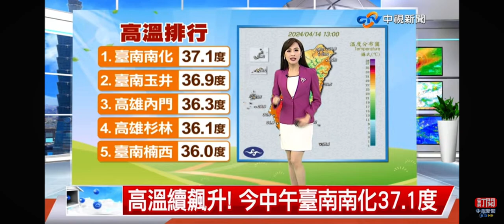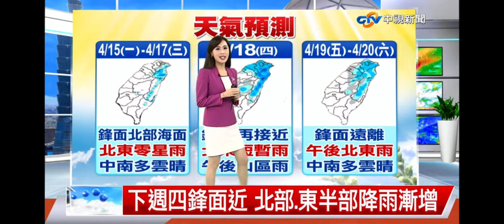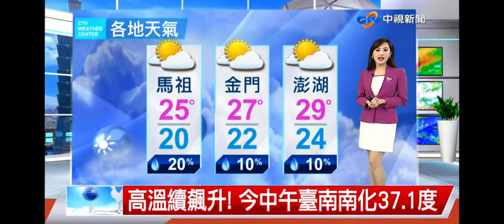2024-04-14中視新聞全球報導-氣象時間